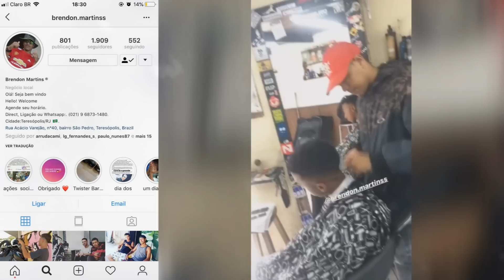#10+6 MINUTINHOS MEGA RITMADO DAS BRABA DO CARRAPATO [ DJ ULISSES COUTINHO & DJ JUNINHO SJM ] 2019